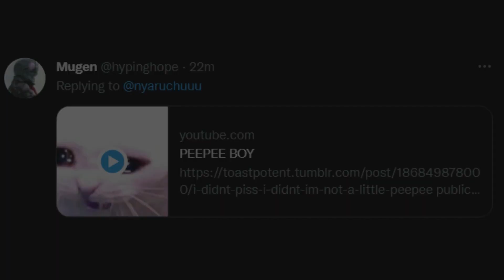I Peed Myself on Stream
₍˄·༝·˄₎ฅ˒˒ Please open me~💫

【Credit】
Featuring @fuurayuri (Phase Connect)

【About】
"タイガー、ファイヤー、サイバー、ファイバー、ダイバー、バイバー、にゃーにゃーにゃるーー! I'm nyaru! Nice to meet chuuu!"

Nyaru is the eternal shooting star idol VTuber running toward her bright dream. After failing to become an idol in real life, she decided continue shining bright on a virtual stage. Now a variety streamer under Shirayuri Productions, she still has the passion to find success and prove to the world she can be a successful idol, no matter what dimension she presents herself in!

【Fanclub Credit】
𝙆𝙖𝙢𝙞𝙤𝙨𝙝𝙞
CupcakeWarrior
Jonathan B.
Rene Amora

𝙉𝙞𝙤𝙨𝙝𝙞
b1gguyforyou
burningNoodles
Casper_woah
ren
Watchmakering

【Credit】
Model Art: @wishuponsan
Model Rigging: PipinVT
Panel Art: オプーな
Emotes: @SUp524
Start/End Card Art: @wishuponsan
Programs Used: Streamlabs, Live2D, ClipStudioPro, Huion Tablet, & VTube Studio

【Shirayuri Productions】
Shirayuri Production, also known as S-Pro, is an American-based Vtuber Idol company made by fans for fans! In Japanese flower terminology, the shirayuri (white lily) flower symbolized purity and innocence, something we wish our Idols embody. Inspired by the likes of Hololive, Nijisanji, and many others, S-Pro hopes to bring joy and happiness to viewers both locally and worldwide!